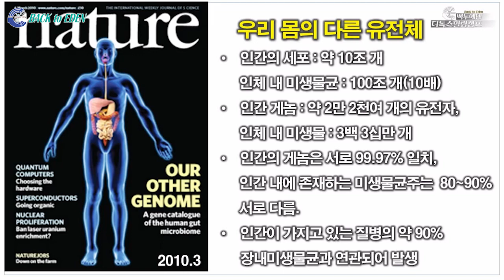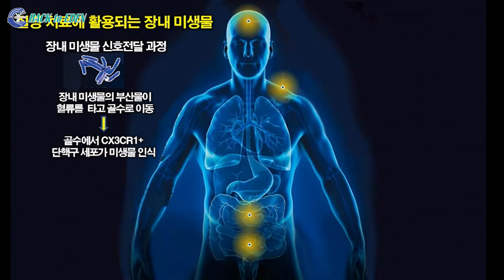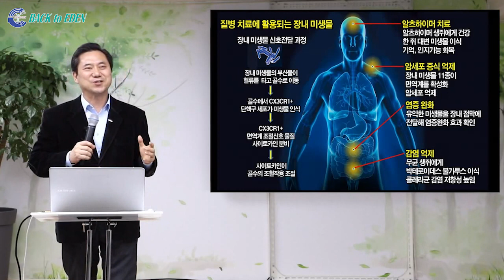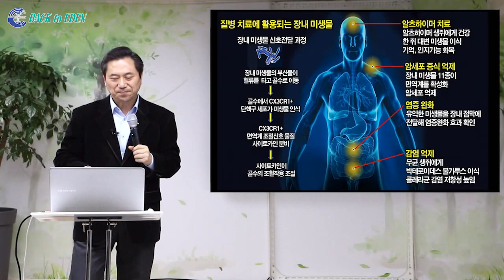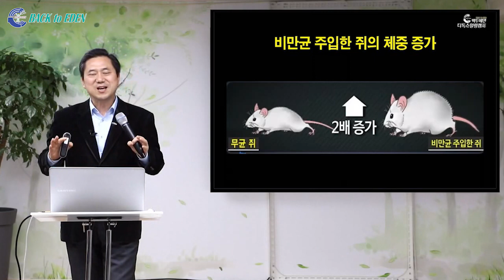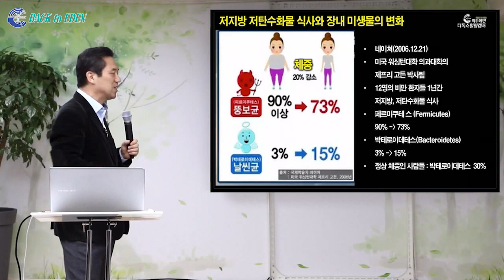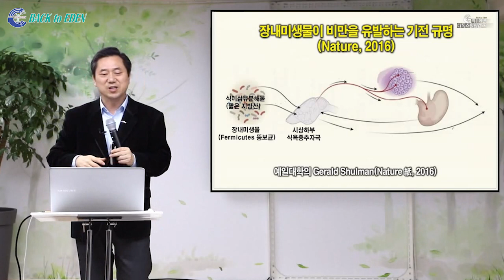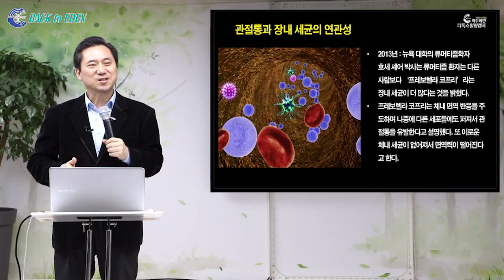[건강강의] 장내 미생물을 알면 불치병 치료의 길이 보인다 [백투에덴 양일권 박사]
※ 주소         : 강원도 속초시 청봉로 5길 29 (설악동 254번지)
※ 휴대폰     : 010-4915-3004